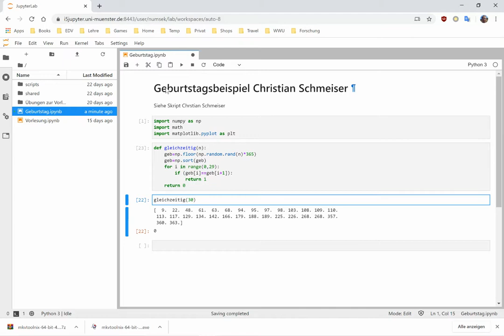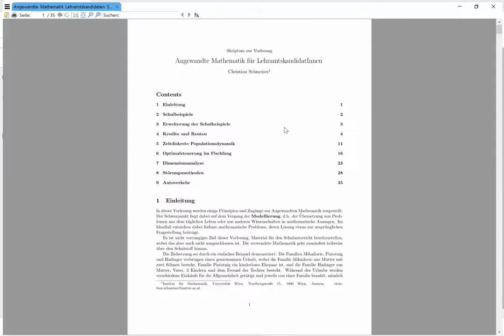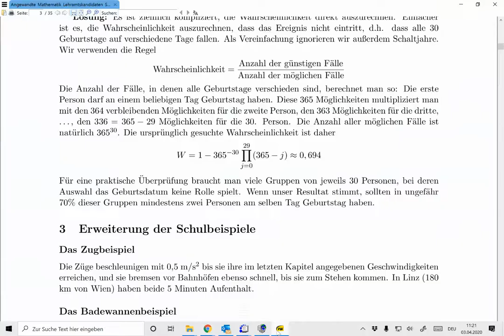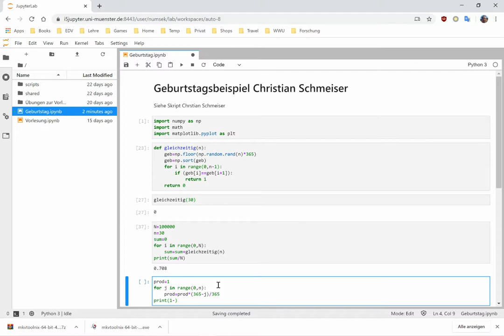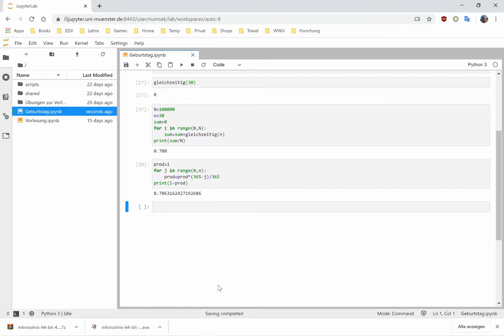00 Einführung in Jupyter Notebooks: Geburtstagsbeispiel 2